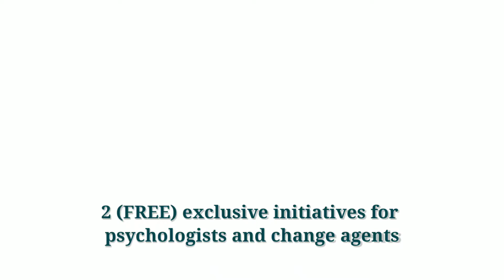Master Lifespan Psychology with Quick Tips for Psychologists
Quick Tips for Psychologists
Struggling to wrap your head around lifespan psychology? Don't worry, we've got you covered! Join our interactive support group webinars and become a pro in no time!

00:00 Introduction
00:09 More Effective Videos
00:50 Quantitative Skills
00:55 Develop Skills and Apply
01:03 Introduction
01:19 Webinars and Challenges

Are you struggling to understand the complex world of lifespan psychology? Look no further! This video discusses the challenges and confusion that can come with learning about this field, but also offers practical solutions to become more effective in it. The speaker, an expert in lifespan psychology, emphasizes the importance of developing quantitative skills and understanding each stage of the lifespan. He also shares tips on how to apply these concepts in real-life situations. This video is part of a series that aims to help individuals gain a deeper understanding of lifespan psychology and its practical applications. The video also introduces a platform called "The Group Psychotherapist Wear You Can Connect With," which offers interactive support group webinars led by experienced psychotherapists. Through this platform, individuals can learn from experts, connect with others facing similar challenges, and improve their mental well-being. Don't miss out on this valuable resource to enhance your understanding of lifespan psychology and improve your overall mental health.

Explore Our Courses 📌 Want to more about us? Follow us - / icharsonline / icharsonline / icharsonline